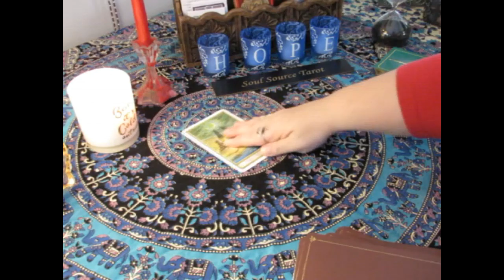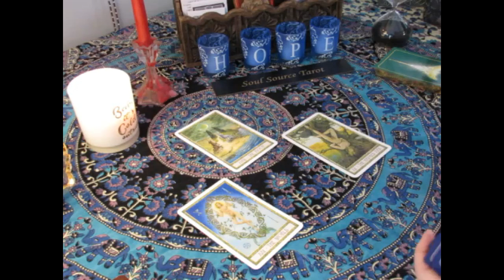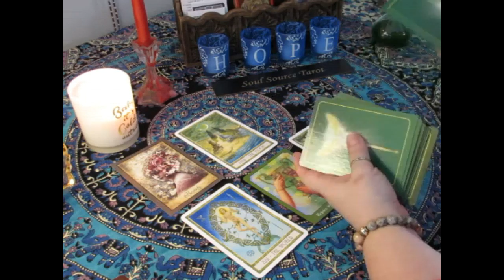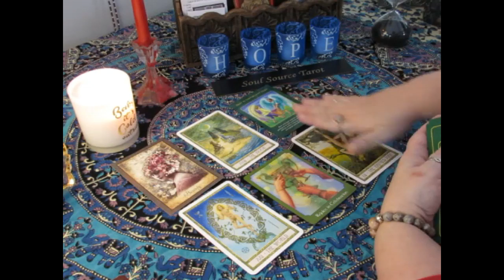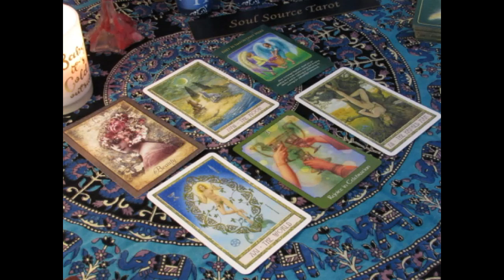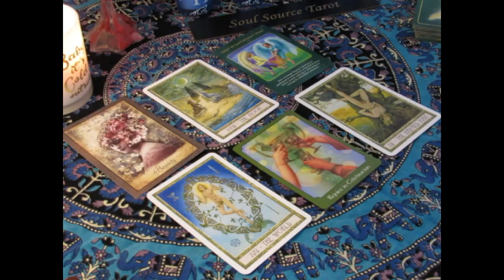~Daily Vibes~"I Am"~January 15, 2018~Daily Tarot Reading~